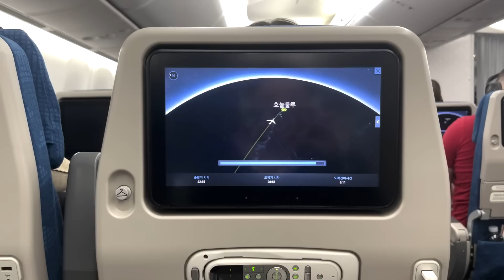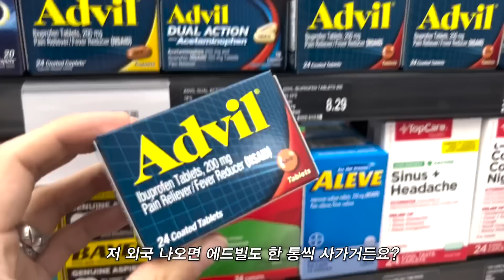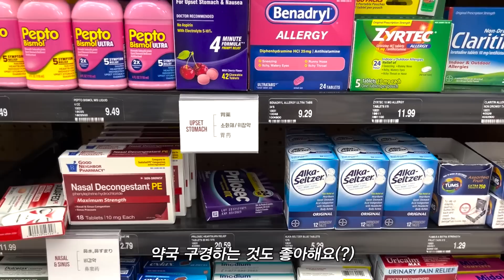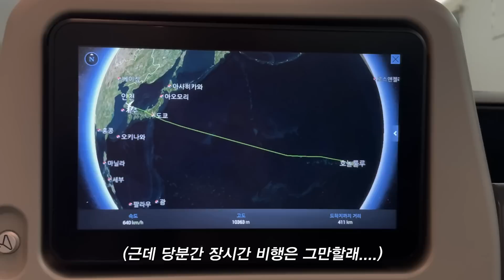HAWAII OOTD VLOG✈️ 하와이 출장 가서 쇼핑만 하다간 브이로그 | 하와이 쇼핑, 알라모아나 쇼핑센터, 스투시 하와이, 카일루아 비치 etc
한 달 만에 또 온 하와이는요...
일과 쇼핑으로 가득 찬 출장이 되었답니다🙄

영상 속 오오티디⤵️

🤍공항룩
Outer: Patagonia
Top: Glowny
Shorts: Levis
Cap: Supreme
Bag: Supreme
Shoes: asics

🤍DAY01
Shirt: Harley Davidson
Top: Glowny
Leggings: Navy County
Bag: Chrome Hearts
Shoes: Adidas

🤍DAY02
Top: Sunlove Tour
Pants: VPPLEMENT
Sunglasses: Oakley
Shoes: HOKA
Cap: Balenciaga
Bag: Supreme

🤍DAY03
Top: Stussy
Pants: Masion Marais
Shoes: Nike
Bag: Chrome Hearts
(후보에 있던 긴팔티는 Yuns hardware 제품)

🤍DAY04
Hoodie: Brandy Melville
Pants: Brandy Melville
Cap: Brandy Melville
Top: Glowny
Socks: Glowny
Shoes: Asics